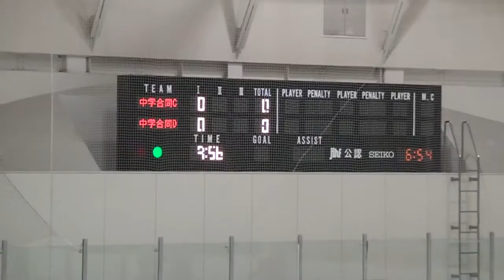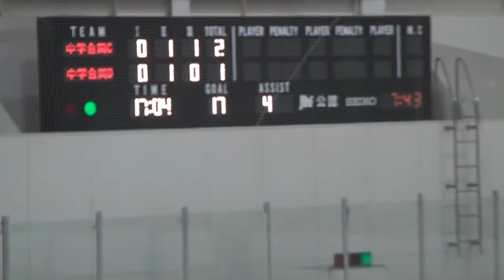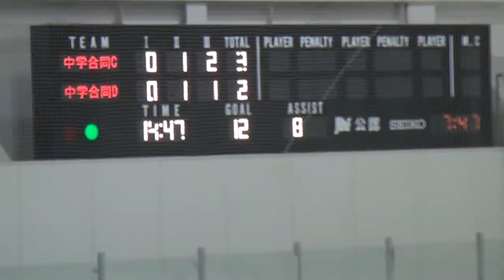2016y17m0210@苫小牧中学ホッケー新人戦CｖｓD